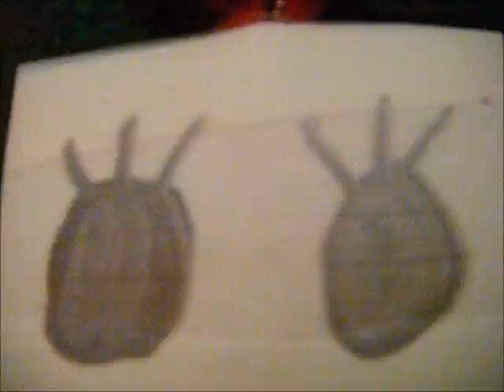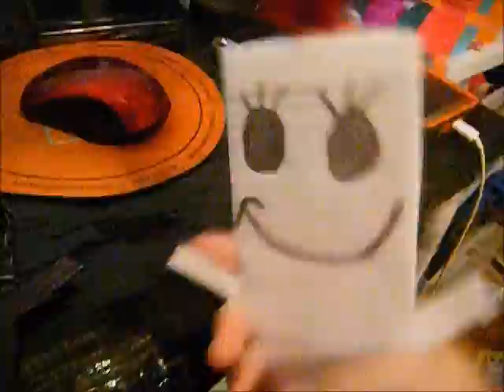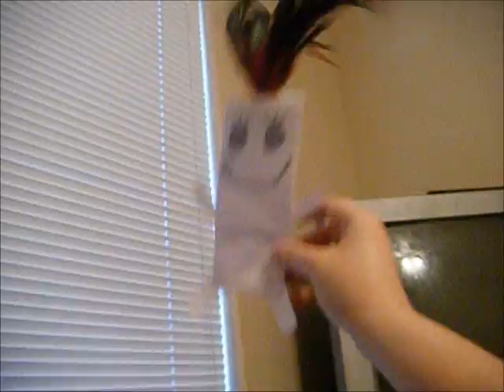The Color Beanie Crew's Autumn Adventure Part 4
DLR And The Light Versus The Dark ):-&

Enjoy :D